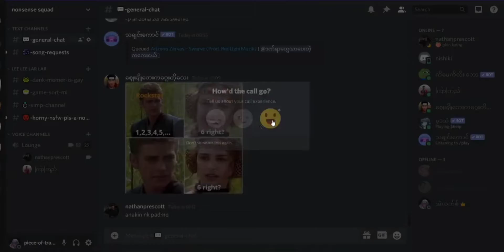SuperSelBuddies Messing Up 'City Slick' Mission in GTA SA